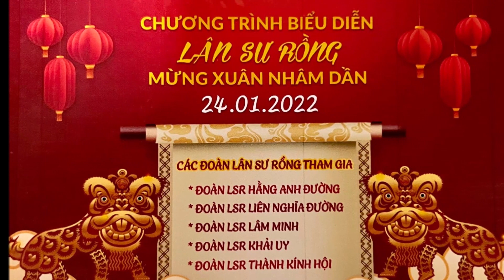2022 - Múa Sư Tử - Hằng Anh Đường - Hội Diễn Lân Sư Rồng Quận 11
Hội Diễn Lân Sư Rồng Quận 11 đã diễn ra vào tối ngày 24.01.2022 tại Trung Tâm Văn Hóa Quận 11, đêm hội có sự góp mặt của các Đoàn Lân Sư Rồng Hằng Anh Đường, Liên Nghĩa Đường, Lâm Minh, Thành Kính Hội, Khải Uy...
© Bản quyền thuộc về Kênh Múa Lân
© Copyright by Kênh Múa Lân Channel
☞ Do not Reup